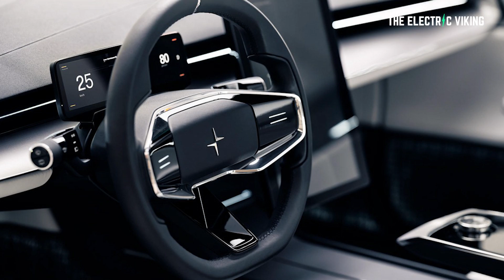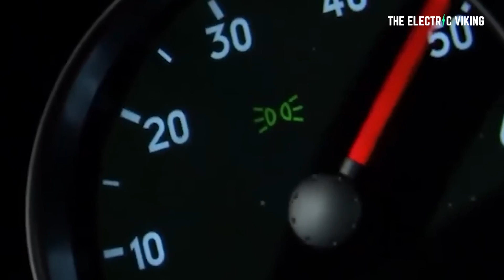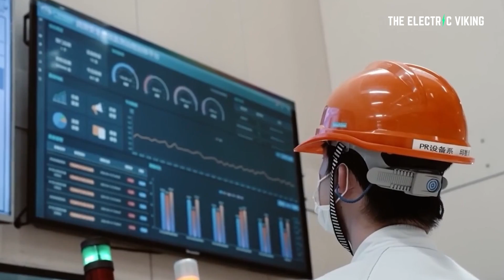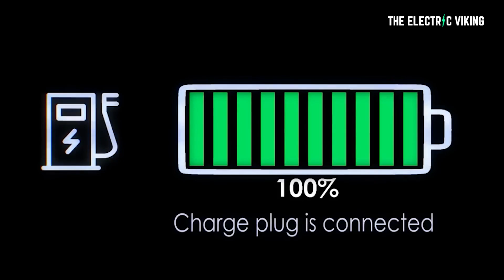New Polestar 3 EV has a huge battery that can power your house